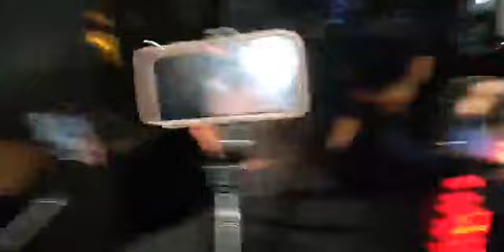BUNDA CORLA KEMBALI KE INDONESIA | DI JEMPUT RUBEN ONSU | ADA APA YA !?